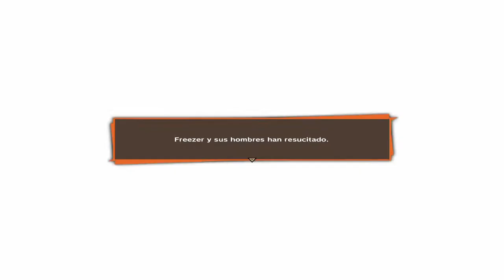DRAGON BALL Z: KAKAROT - EL DESPERTAR DE UN NUEVO PODER PT.2 | WALKTHROUGH | PARTE 4 #75